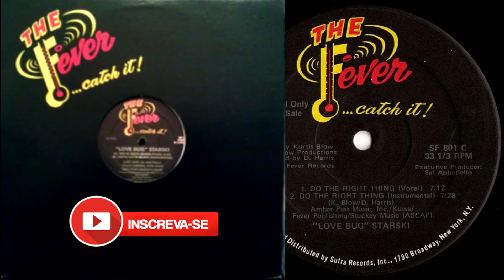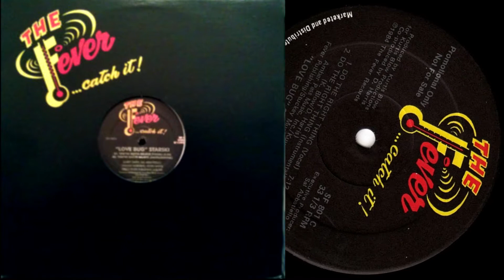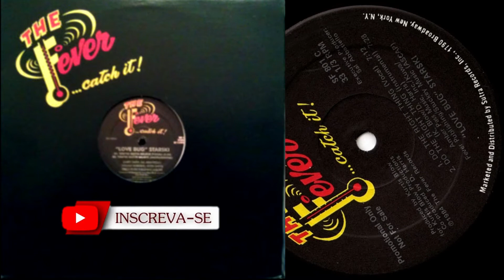"Love Bug" Starski – Do The Right Thing (Vocal)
"Love Bug" Starski – Do The Right Thing
Selo: Fever Records
País: US
Lançado: 1984
Genre: Hip Hop
Estilo: Electro
Co-producer – D. Harris
Executive-Producer – Sal Abbatiello
Producer – Kurtis Blow
Written-By – K. Blow